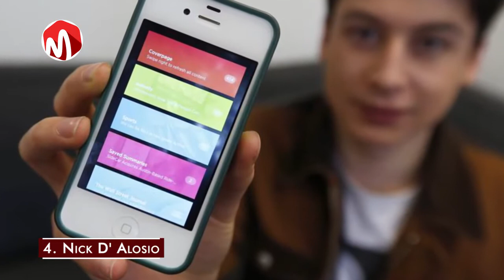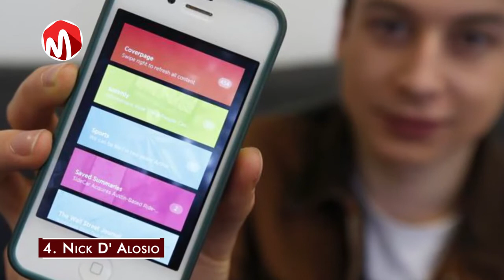Top 10 richest kids in the world and how they make their Money